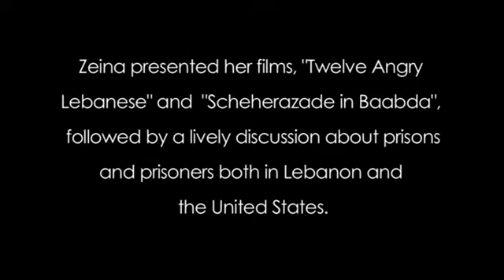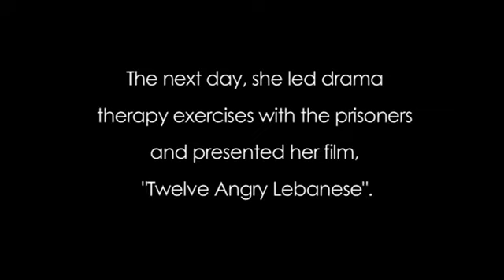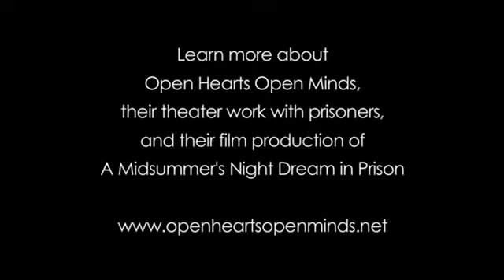Zeina Daccache interview in Portland, Oregon, USA - August 2012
Lebanese drama therapist and filmmaker visited Portland, Oregon in August 2012. She presented her two films, "12 Angry Lebanese" and "Scheherazade in Baabda". She also had the opportunity to see the production of "Twelve Angry Men" performed by inmates at the Two Rivers Correctional Institution in Umatilla, Oregon. Additionally, she toured the facility and led several drama therapy exercises with the performers of the play. The play was directed by Johnny Stallings of Open Hearts Open Minds.